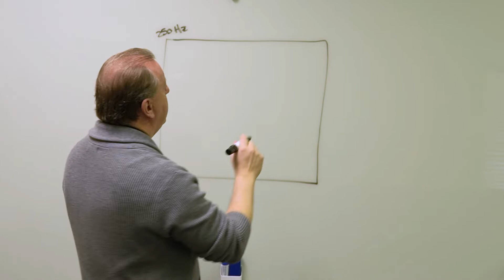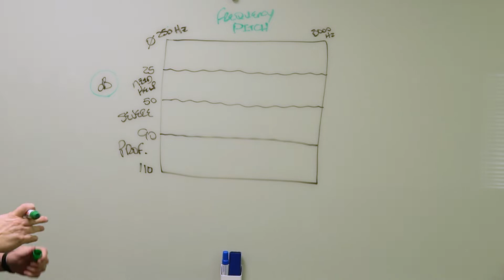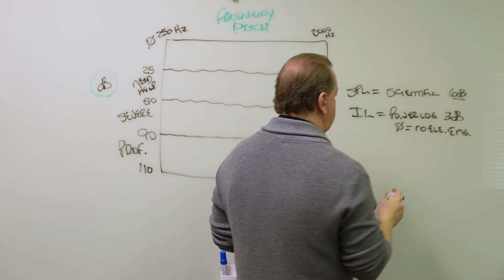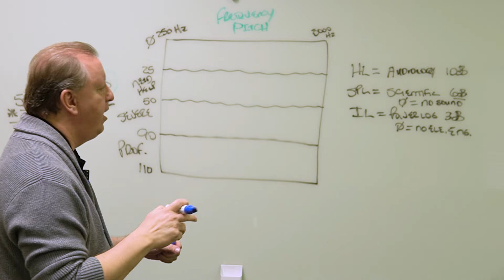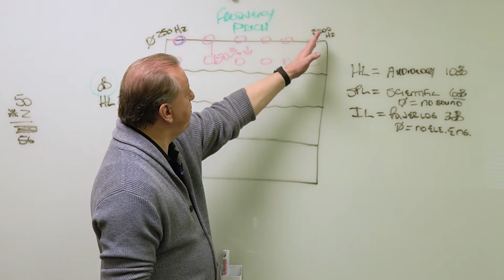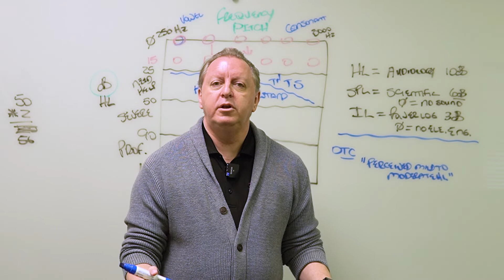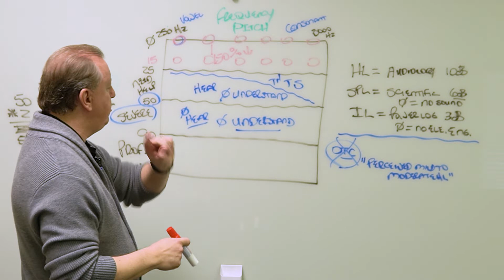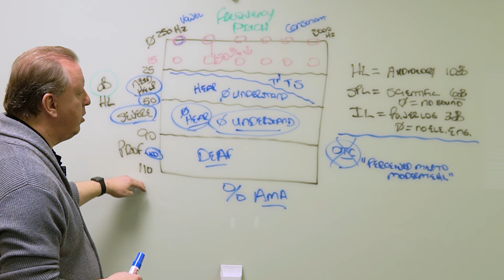Audiogram Interpretation with dB, dBHL & dB SPL | Hearing Test for Degrees of Hearing Loss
Do you understand the Audiogram Hearing Test for Hearing Loss? Do you know how to read an audiogram to learn about your Degrees of Hearing Loss? Do you know what your Degree of Hearing Loss is? Do you know the lines on the Audiogram? What is dB SPL vs dBHL? What is the Doubling Effect of dBHL vs dB SPL? Audiometry and Audiogram Interpretation with all of these terms can be extremely confusing! So Dr. Scott Young has created a video to help explain the Audiogram chart.